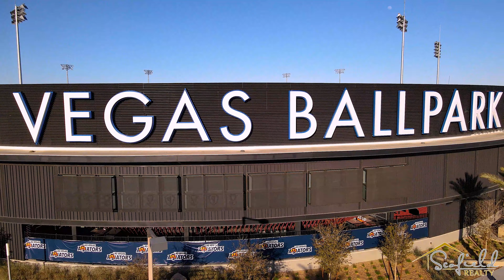Summerlin - Las Vegas Ballpark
Las Vegas is opening again and there is SO much you can take part in! ⚾️

Scofield Realty | B. 1001112